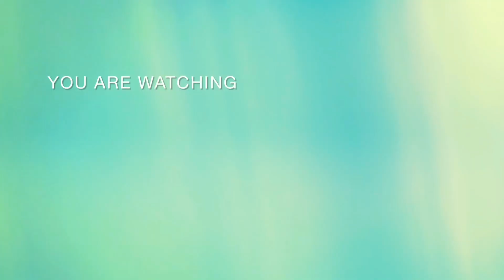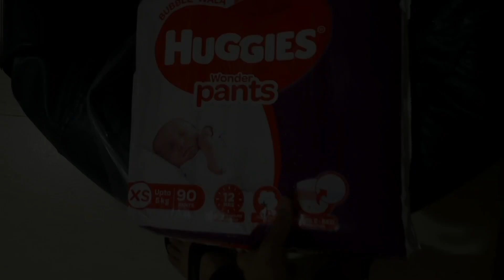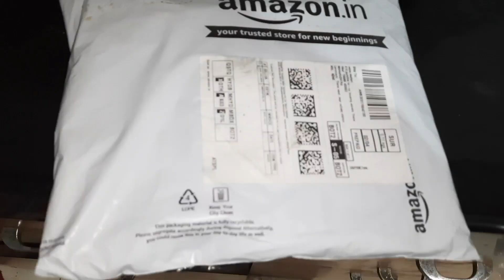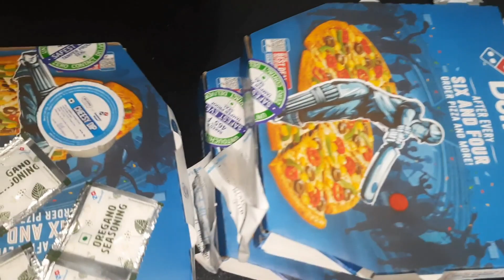DI KE SATH CHECK-UP KE LIYE FIR SE JANA PADA HOSPITAL | PIZZA PARTY AT HOME 😋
New born baby vlog
hospital vlog
theonegirl vlog

press Bell i-con button